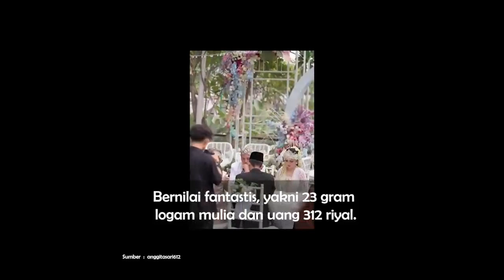Anggita Sari Model Majalah Dewasa Menikah Lagi, Maskawin Bernilai Fantastis!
Mantan model majalah dewasa, Anggita Sari, baru saja melangsungkan pernikahan dengan suami kedua, Rindra Pramadyo, pada Minggu (3/12/2023) di Green Andara Family Club, Cinere, Depok.